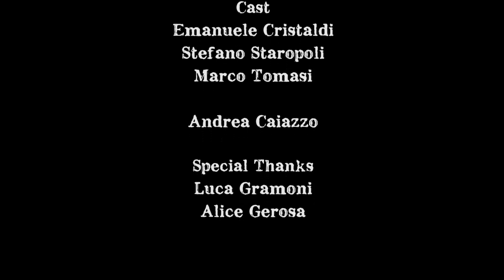NOTTE ROMANTICA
Cortometraggio realizzato nel 2016

- Enrico, un inguaribile romantico, ha un appuntamento con una ragazza. La serata inizia bene, ma non tutto va per il verso giusto. -

Prodotto da B SIDE FILMS
Scritto e Diretto da ANDREA CAIAZZO
con ENRICO NOBILI e ELISA GIORGIO
Fonico di presa diretta SIMONE ABARNO
Direttore della fotografia DAVIDE ROSSI
Aiuto Regia EMANUELE CRISTALDI